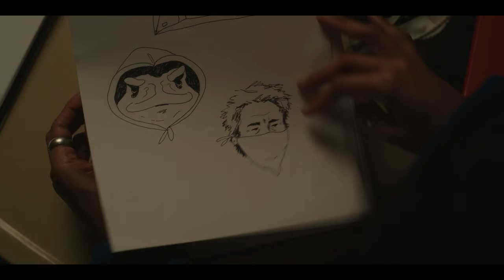The Listener Official Trailer (2024) Tessa Thompson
The Listener Official Trailer (2024) Tessa Thompson, Rebecca Hall